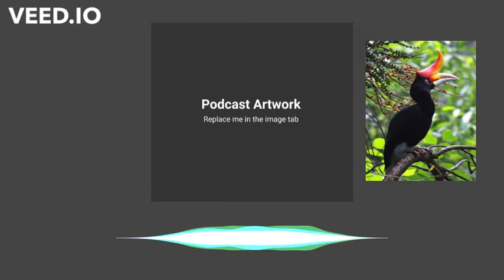Relaxing Sound - Rhinoceros Hornbill call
Sound of a rhinoceros hornbill